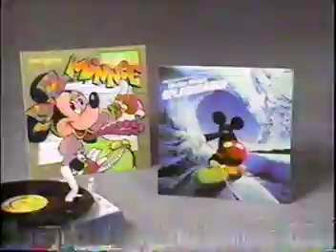Mickey Rock Around the Mouse Album Commercial 1987